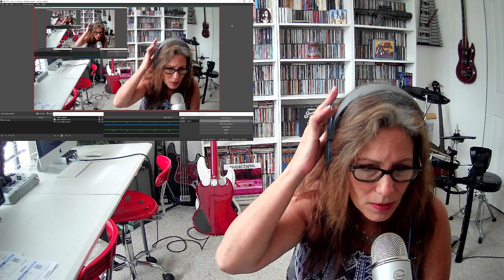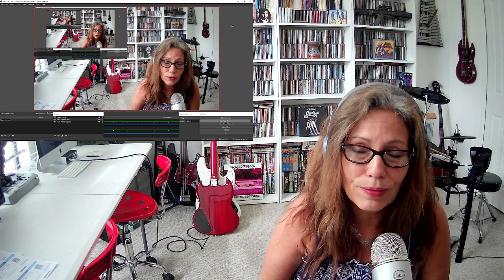LARKIN POE Reaction MAD AS A HATTER TSEL Reacts Larkin Poe -Lovell Sisters TSEL LARKIN POE reactions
Don't you wanna go down the Larkin Poe Social-Media rabbit hole?

Welcome to "The Speak Easy Lounge"! I hope that you will join me on my new Journey into the REACTION world! We do FUN things here! Join us for Live Music Video Reactions & Live Streaming Chats! Request your Faves & let's hang together!

If you are interested in submitting your Video recorded Poem, please send your via Dropbox, Google Drive or send a link to .

Submit recited work for inclusion in our "Virtual Open Mic" Playlist. Email for details!

Check out Mood Music Videos for relaxing, meditating, getting close to that someone special or just as some background noise. Beautiful Video clips, mixed with enchanting, sensual music. Perfect for falling asleep too!e rebecca lovell megan lovell the lovell sisters megan and rebecca lovell of larkin poe megan and rebecca of larkin poe

Translated titles:
REACCIÓN DE LARKIN POE: ¡LOCO COMO LAS REACCIONES DE TSEL DEL SOMBRERO! Las hermanas Lovell. rebec

LARKIN POE REACTION-MAD COMO UM CHAPELEIRO TSEL REAÇÕES! As irmãs Lovell. Rebecca Lovell

LARKIN POE REACTION-MAD AS A HATTER TSEL REACTIONS! Ang Lovell Sisters. Rebecca Lovell

LARKIN POE REACTION-MAD SEBAGAI REAKSI TSEL HATTER! Kakak-kakak Lovell. Rebecca Lovell

ЛАРКИН ПО РЕАКЦИЯСЫ-МАД ШАПҚЫШЫ ЦЕЛ РЕАКЦИЯЛАРЫНДА! Love

LARKIN POE 리액션-미친 모자 TSEL 리액션! 러벨 자매. 레베카 로벨

LARKIN POE REAKCJA OSZAŁAMIANA JAKO KAPELUSZ REAKCJA TSELA! Siostry Lovellów. Rebeka Lovell

ЛАРКИН ПО РЕАКЦИЯ-БЕЗУМНЫЙ КАК ШЛЯПНИК ЦЕЛ РЕАКЦИИ! Се

LARKIN POE REACTION-MAD OLARAK HATTER TSEL REAKSİYONLARI! Lovell Sisters. Rebecca Lovell

РЕАКЦІЯ ЛАРКІНА ПО-ШЕЛЕЖНИК ЦЕЛЬ РЕАКЦІЇ! Сестри Ловел larkin poe mad as a hatter tsel larkin poe tsel tsel larkin poe mad as a hatter reaction to larkin poe reacts to larkin poe tsel reacts poe sisters * ATTENTION CONTENT CREATORS - MAKE VERTICLE REACTION VIDEOS (Shorts) EASY! Is an exceptional tool for turning YouTube long-form videos into clips & viral shorts, Reels or TikTok's. Support TSEL and learn an easier way to increase your revenue by creating ticktocs by clicking Tell them TSEL sent you to get your first month Free!